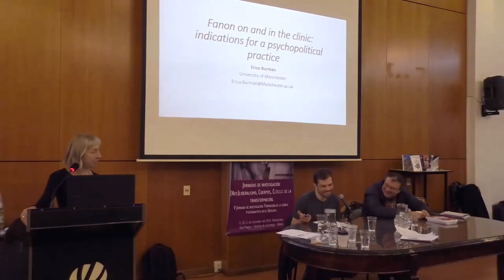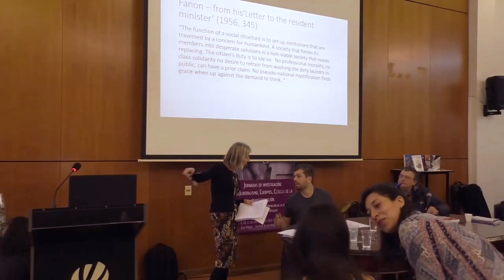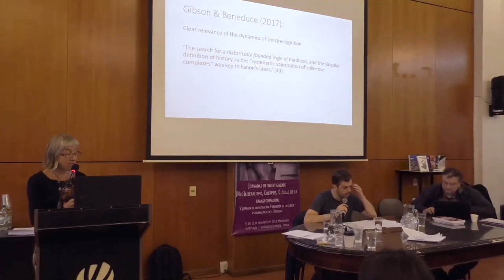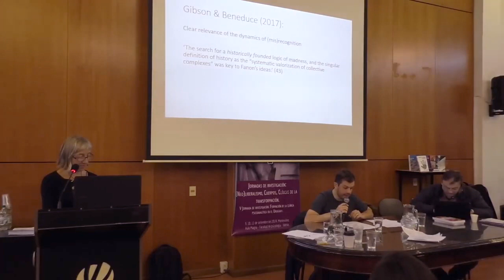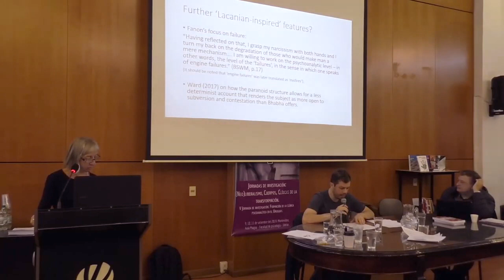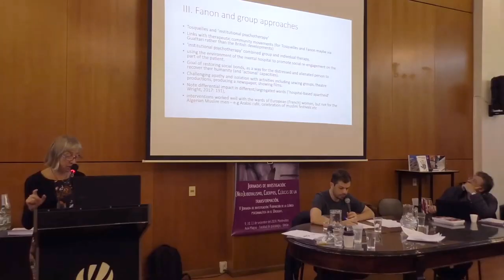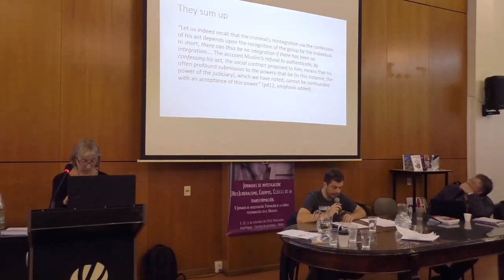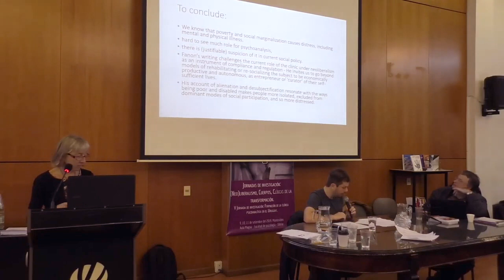Conferencia "Fanon en y sobre la clínica: indícios para una práctica psicopolítica" - Erica Burman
Jornadas de investigación:
(Neo)liberalismo, cuerpos, clínicas de la transformación

V Jornada de investigación: Formación de la clínica psicoanalítica en el Uruguay
9, 10 y 11 de setiembre. Montevideo, Uruguay

Conferencia
"Fanon on in and the clinic: indications for a psychopolitical practice"
"Fanon en y sobre la clínica: indícios para una práctica psicopolítica"